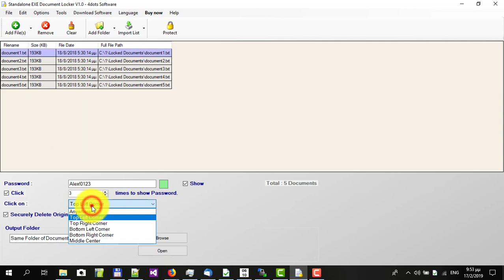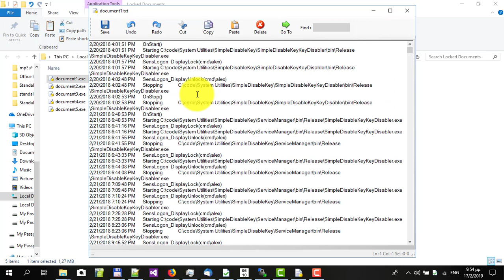How to password protect documents and convert them to a standalone editable executable file